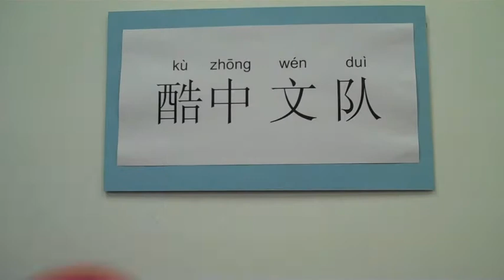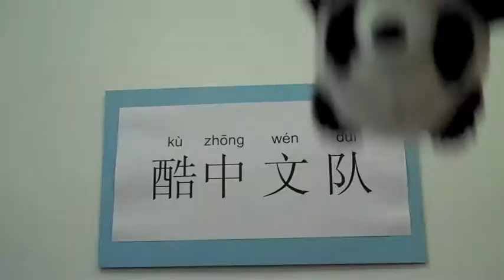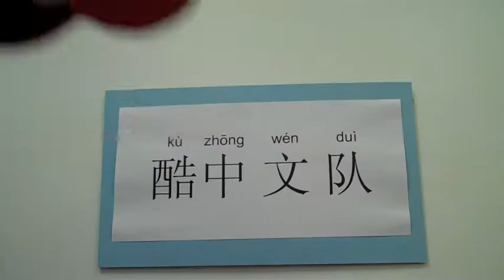Chinese characters for up (上 shàng) and down (下 xià) by Groovi Pauli & Cool Chinese Team 酷中文队)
Groovi Pauli can't seem to figure out how to get on the tram in Hong Kong. Should he get on the front or in the back? It would help if he could read Chinese. Luckily, the "Cool Chinese Team" （酷中文队）taught him how to read the Chinese characters for up (上 shàng) and down (下 xià).

The Cool Chinese Team (酷中文队 kù zhōng wén duì), includes these four puppets:
Princess (公主gōng zhǔ)
Panda (熊猫xióng māo)
Guan gong (关公 guān gōng)
Dou dou (豆豆 dòu dou)

Music and video created by Groovi Pauli & Friends especially for young learners in 2010. Recorded and edited in Hong Kong.